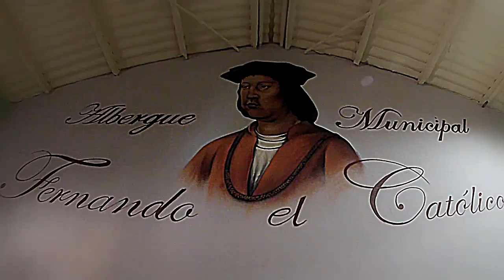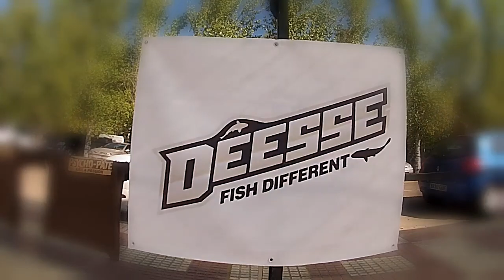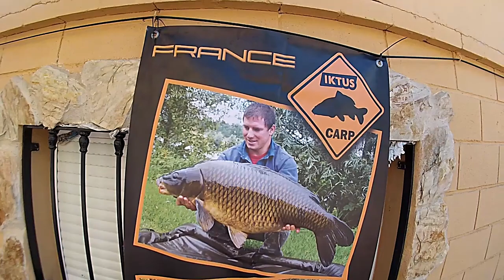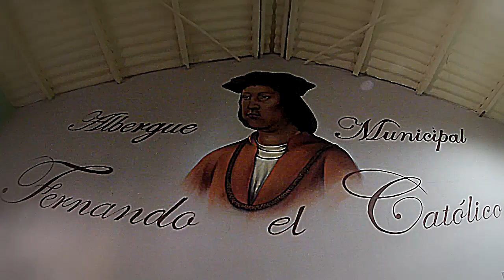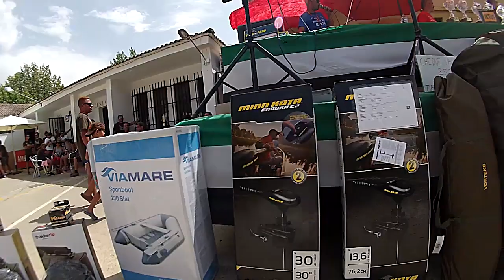I MAXIMUM CARP en SIERRA BRAVA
ya teneis disponible el Capitulo 13 de La Kaña Productions TV, el amplio reportaje + la pelicula.

En esta ocasion podreis disfrutar del I Maximum Carp, uno de los mejores eventos del carpfishing nacional, en el mitico pantano de Sierra Brava.

Esperamos que os guste este Capitulo 13.

Un abrazo enorme para todos de parte de La Kaña Productions TV, Richo y un servidor, ¡¡ hasta pronto ¡¡

Direccion de Facebook :
GRUPOS:

La musica que se utiliza esta bajo la licencia de y muchas gracias.